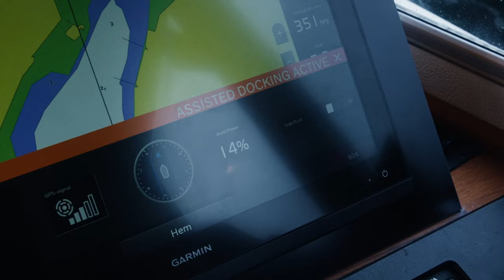How to dock a boat – with and without Volvo Penta Assisted Docking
Master the art of boat docking – even in windy conditions. Here are some quick tips to help you dock smoothly and securely in any weather. Also, learn the differences between traditional docking when using the steering wheel and control levers, and when using our Assisted Docking system, making docking easier than ever before.

Volvo Penta’s intuitive Assisted Docking system employs GPS and advanced sensors to determine the boat’s position, speed and direction, making docking safe and easy. Directing the vessel towards the dock is easy thanks to the user-friendly Volvo Penta joystick, giving you the ultimate control and confidence.